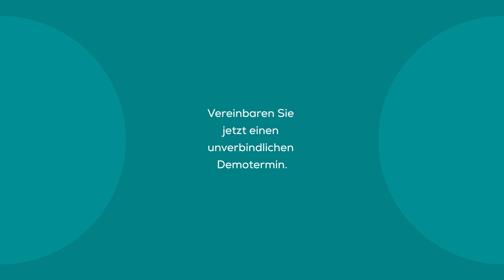KI im Outputmanagement - Optimierung durch künstliche Intelligenz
Meist sammeln sich über die Jahre im Output-Management-System zahlreiche Textbausteine, Vorlagen und Dokumente an. Für Fachleute wird es daher immer schwieriger, den Dokumentenbestand zu verwalten, zu aktualisieren und neue Schriftstücke anzulegen. Es fehlt der Überblick. Künstliche Intelligenz hilft Ihnen dabei, den Bestand an Textbausteinen zu verschlanken.